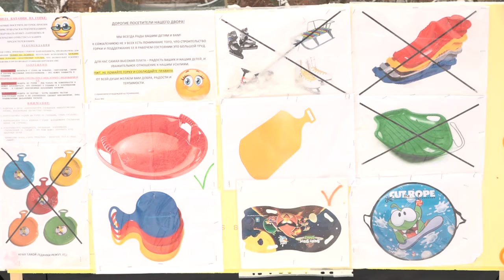Снежная сказка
Жительница Одинцова каждый год создаёт снежную сказку прямо у себя во дворе.